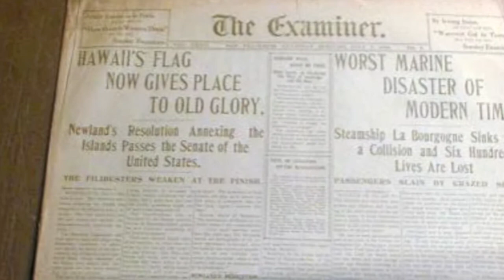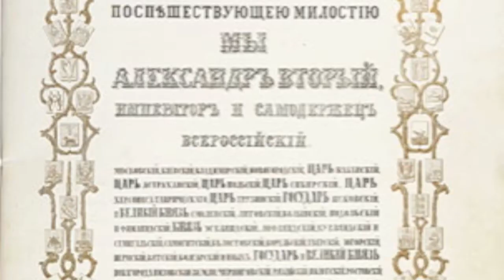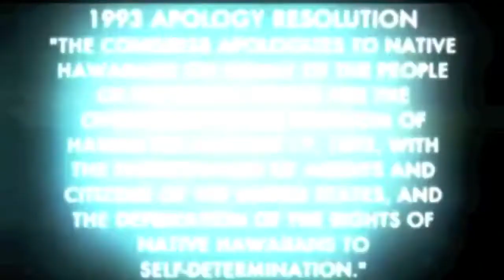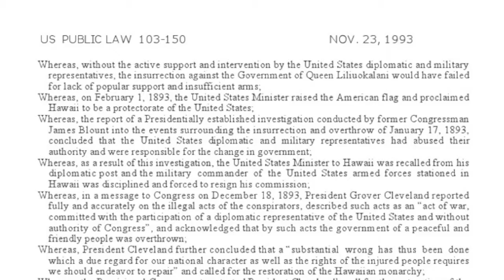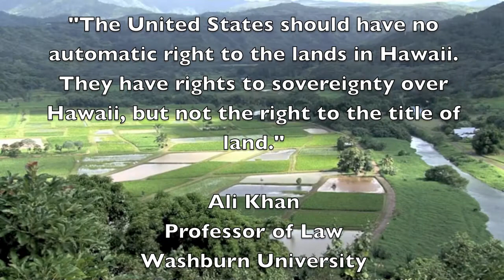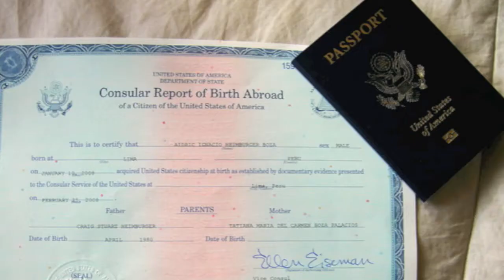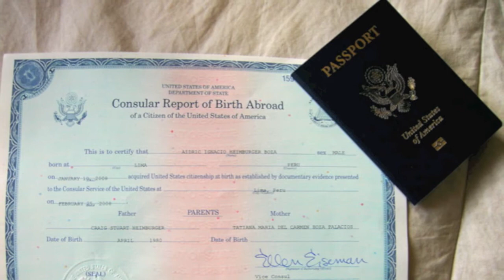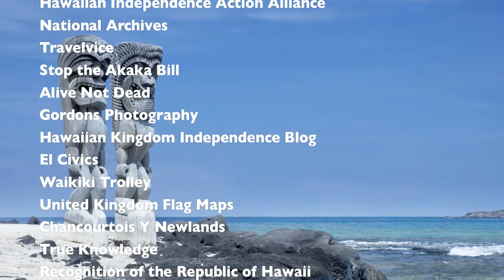National History Day Documentary 2011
This documentary covers the debate over the annexation of Hawaii.  It was entered in the Connecticut National History Day competition in 2011 and won third place in the state.  All resources are credited. Please comment. We are entering again next year, and we want to know how to make our documentaries better! Liam Daly Abhinav Patni Casey Benzaken Natalie Skigen